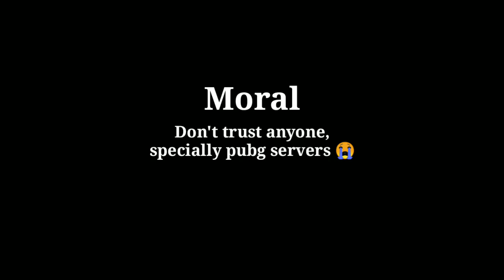I killed 2 teaming up players in solo Pubg mobile | अब तो इन दोनों को मारूंगा | Pubg mobile Hindi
Two guys are trying to team up in Pubg mobile solo match and I am trying to kill them.Enjoy this awesome Gameplay of Pubg mobile.

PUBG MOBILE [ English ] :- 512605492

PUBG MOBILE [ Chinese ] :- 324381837